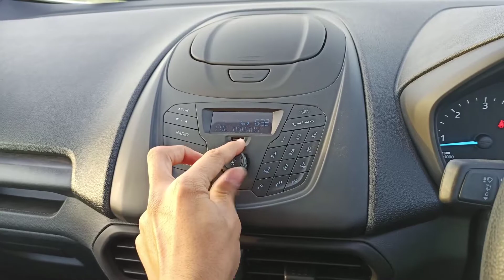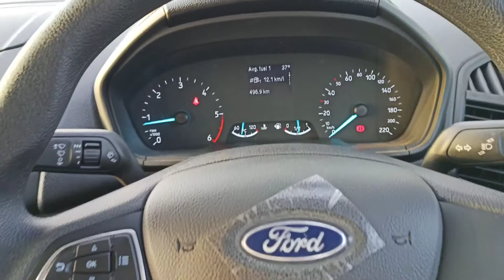2021 Ford ecosport Ambient Base Model music system Test | Sound Test ford EcoSport 2021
2021 Ford ecosport Ambient Base Model music system Test | Sound Test ford EcoSport 2021

Hello frnds Aaj ki video mai maina apko Ford Ecosport Ambiente 2021 yani ki base Model ka Music system kab sound Test dekhaya ha aur btaya ha 2021 ford EcoSport base model ka muisc system kaisa hai..

Hello guys, I am Vibhu chaudhary from Ghaziabad, Uttar Pradesh ( UP 14). Student of BBA and currently owning a Royal Enfield Standard 350 and Ford Ecosport 2021.